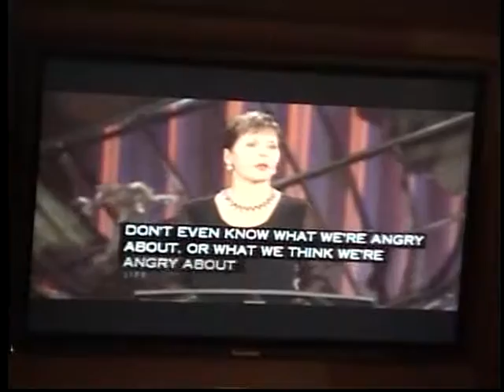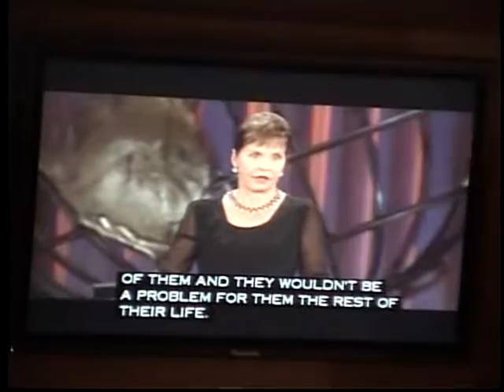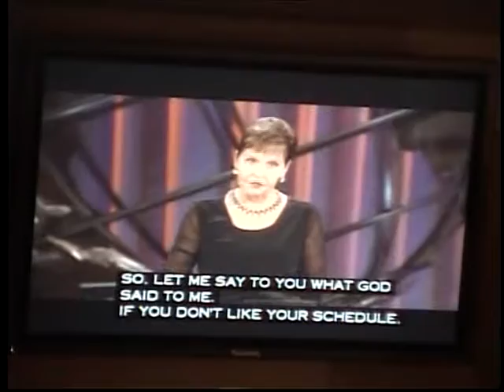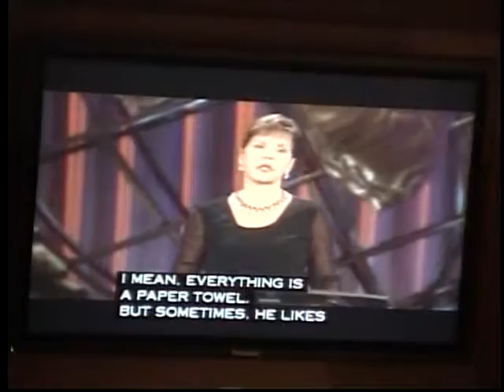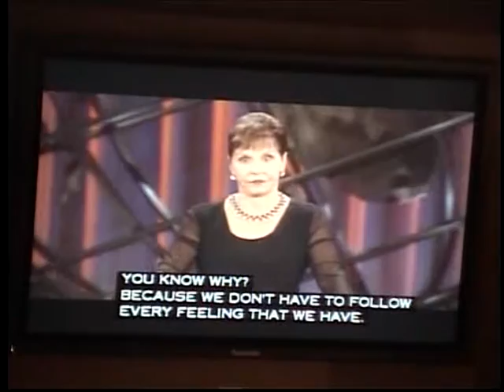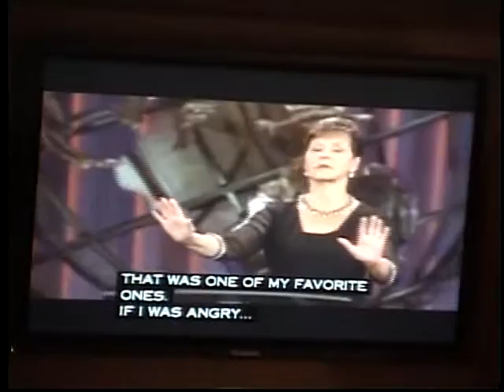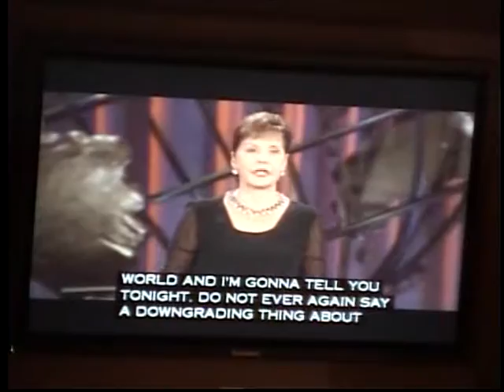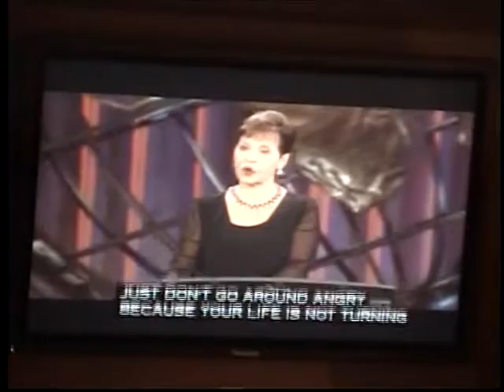Victim to Victory The Holy Spirit in You (10 1 17)